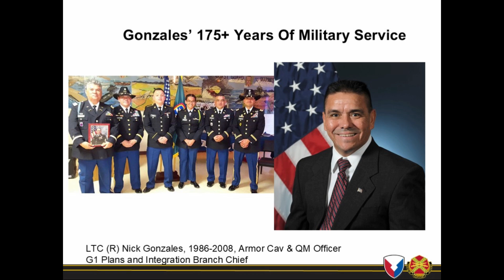Because of the Brave Final w demo song